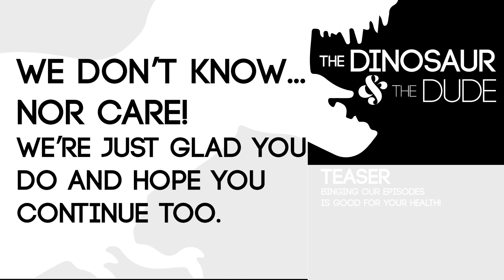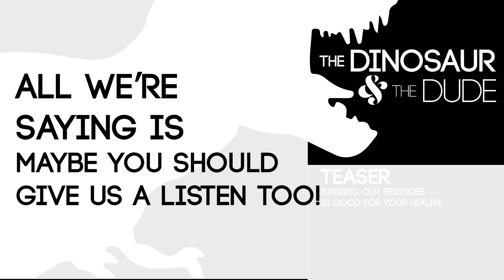The Dinosaur & The Dude Don't Miss an Episode!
People all over the world have been listening to The Dinosaur & The Dude episodes and so should you.

Binge episodes and get sweet merch at our website!

⁠⁠⁠⁠⁠⁠⁠⁠@bobbyrapscallion a lifestyle & wellness brand with the ⁠⁠best CBD products⁠⁠ for professionals, and people that don't want to fail a drug test, or are allergic to THC.